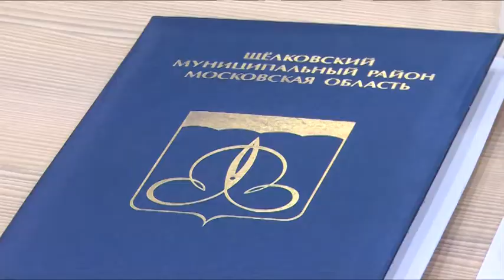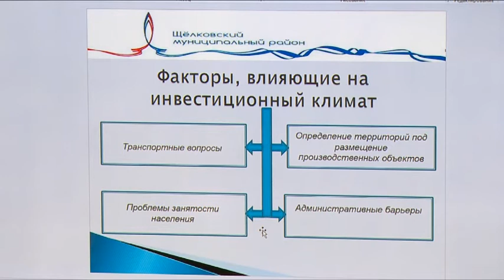Н. Суровцева: «Необходимо активнее работать с представителями общественных организаций»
Ежегодный доклад Общественной палаты Щёлковского района заслушал районный Совет депутатов. В нём председатель органа рассказал об основных успехах и перспективах в развитии институтов гражданского общества. Также в рамках очередного заседания депутаты обсудили новый инвестиционный проект администрации Щёлковского района